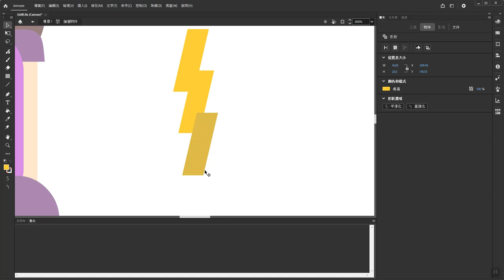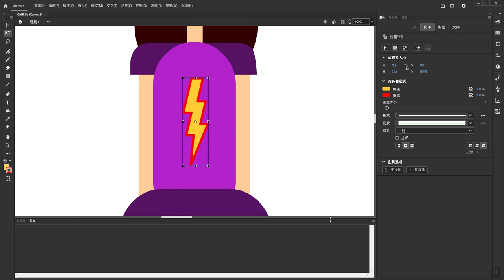Drawing in Animate Part-5